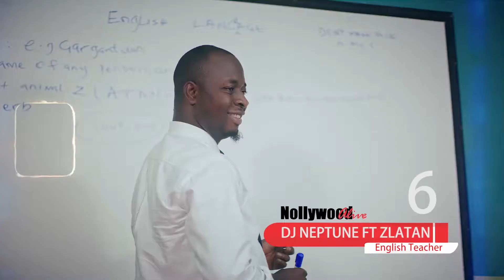Mafo By Naira Marley X Young John, Bolanle Bt Zlatan Ibile X IVD, Count On You By Johnny Drille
Mafo By Naira Marley X Young John, Bolanle Bt Zlatan Ibile X IVD, Count On You By Johnny Drille And More Are On Our Nollywood Alive Top Ten Naija Songs For The Week – September 30th